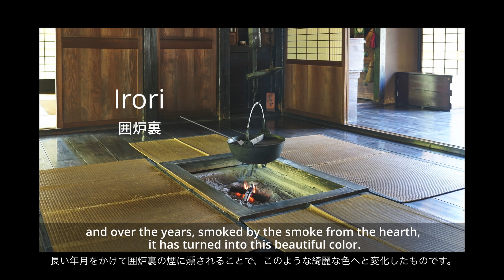(Pro.40) Creating a special bamboo fence.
This time we make a special bamboo fence for an exhibition.
We made a special bamboo fence that is not easily seen in Japan. Please take a look at this video.

撮影協力：- 建仁寺垣・竹垣の専門店 -　長岡銘竹 株式会社

We have created a facebookpage.
Please follow this page!